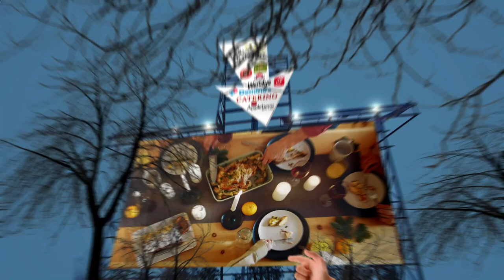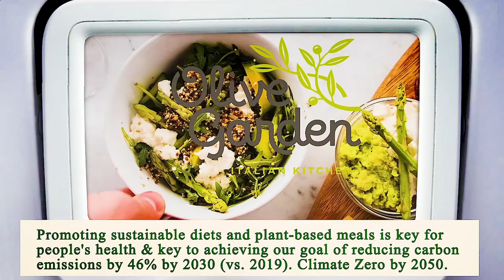Nearest Restaurant to Me - Nearest Restaurants to Me - Miami 33134, Miami-Dade County, FL, US